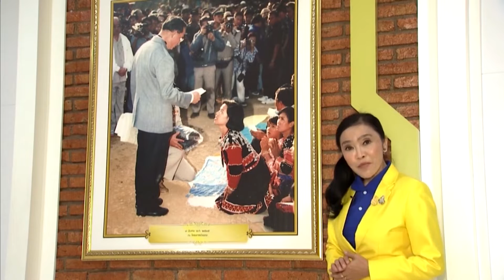สารคดีใต้ร่มพระบารมี ประโยชน์สุขแห่งมหาชน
ตอน สืบสานธารา เพื่ออาณาประชาราษฏร์